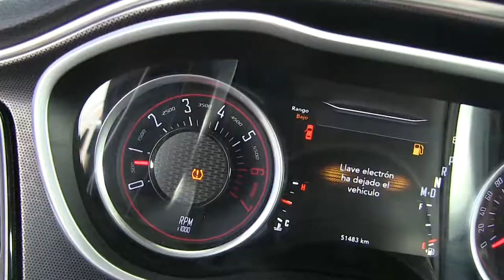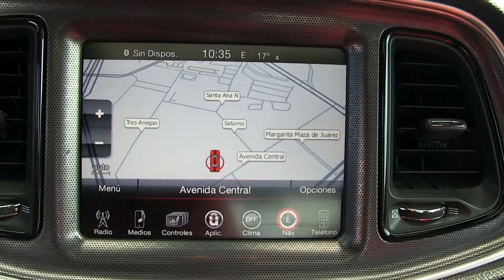Chrysler / Challenger 2p Scat V8/6.2 Aut / 2016/ H288296